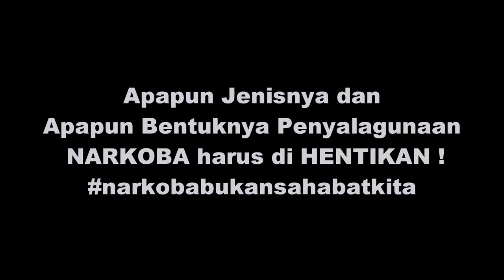MUSUHKU - SEIBeN DREAMERS PRODUCTION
Musuhku

suatu cerita yang mengisahkan tentang seorang remaja PUTRA (19)  ia diberitahu oleh orang  misterius yang memanggilnya  saat ia berjalan sedang menuju kesuatu tempat, dan setelah mendengarkan perkatan dari orang misterius tersebut akhirnya ia menemukan apa yang diberitahukan oleh orang misterius tersebut.
apakah yang di temukan PUTRA?
tonton habis Video Berikut.

 segala materi yang digunakan di dalam adegan tersebut hanyalah replika semata tidak bertujuan untuk hal lain selain untuk properti pada saat melangsungkan Adegan Video.